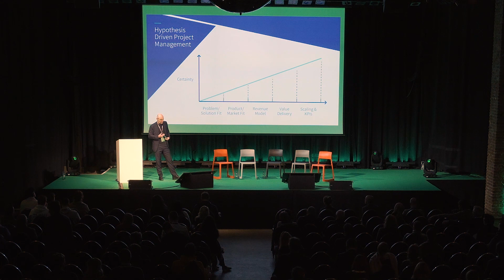Michael Büsch: Successful Implementation Of IoT Business Models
Everybody is talking about innovative new IoT business models, but it is not easy to implement them in the right way. Michael Büsch, Executive Board Member at blu Gruppe, has a lot of experience from countless projects for various clients - and shared some valuable insights on stage during the 48forward Festival 2019 in Munich.